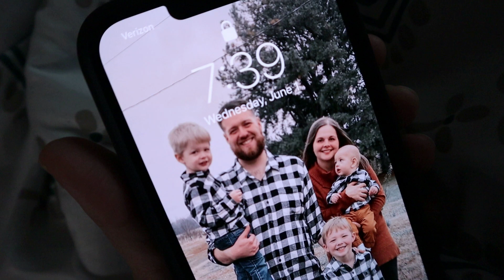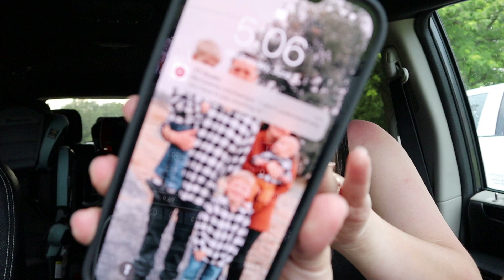I’ve gotten this comment ALOT || Getting Out of the House! || DITL of a SAHM 2022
NEW HERE?
Welcome to our family! I wanted to create a space where I could share my story as a young mom! We our a family of four, soon to be five! Courtney (29), Josh (28), Liam (5),  Bryce (2) and we just had our rainbow baby, Myles, in June!! On our channel you will find family vlogs, mommy-related videos, hauls and much more! YouTube has become such an amazing creative outlet for me, as a young mama, and I thank you all for allowing me to do this! Love you guys!